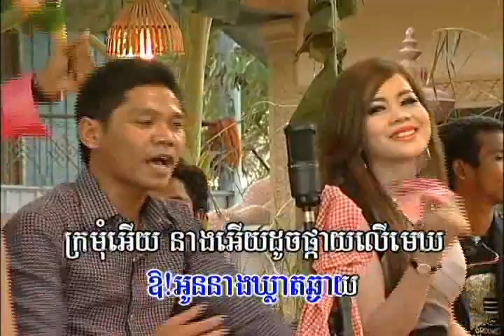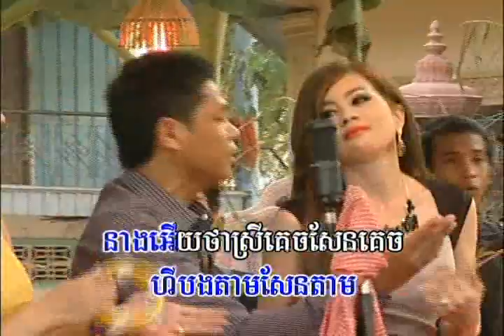រាំកម្សាន្ត៖ ខ្យល់បក់ / Karaoke / នាយឆាំ | Neay Chham / K-chol Bok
និពន្ធទំនុកច្រៀង៖ សុន រ៉ាឌី |  ប្រគុំជាចង្វាក់៖ កន្ទ្រឹម